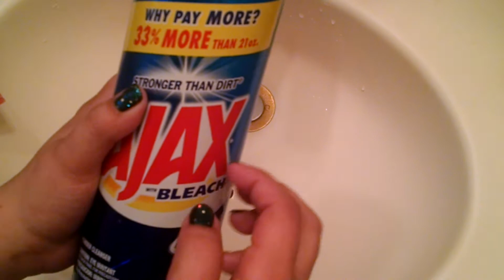SUPER SUDSY AJAX SPONGES w/ LEMON PINE-SOL! | ASMR CLEANING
Hello, my sweet viewers! 💕
I hope you're having a fantastic day!

Here's yet ANOTHER video for you guys in such a short time span! I'm sorry if you're getting annoyed or feel like you can't keep up.. I promise I'll slow down a bit. I have been very stressed out lately and doing these types of videos really helps me to relax and clear my mind. I think that's why I've been posting so much.

This video is a very quick Ajax Cleanser, Lemon Pine Sol, & cellulose sponge play. (camera stopped recording before I was finished.. nothing new there! Lol. Can't wait to get a new one!)

& PLEASE THUMBS UP THE VIDEO IF YOU LIKE IT! 👍

I will be posting lots of stuff there that you won't see on YouTube.

Thank you to my awesome subscribers for always being so sweet!🍭

XOXO